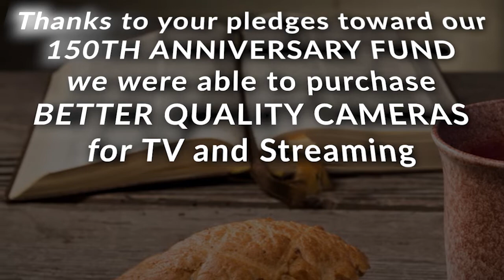Before After Camera upgrade 2021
This is just to show the difference in our new camera set up versus our old cameras.  We are using 3 Avipas 1560 PTZ cameras.